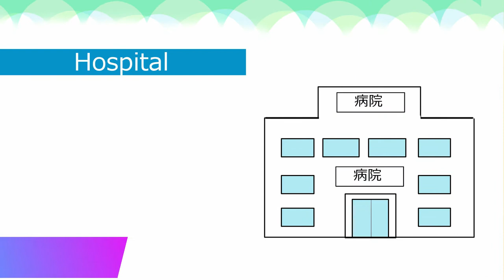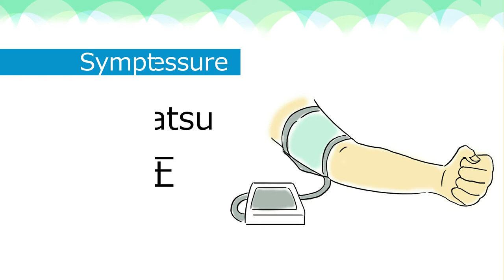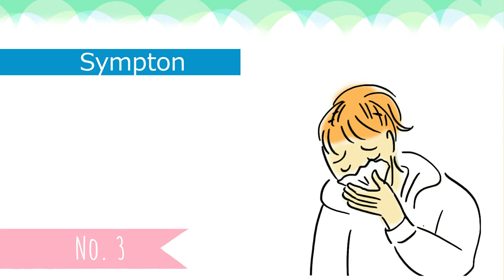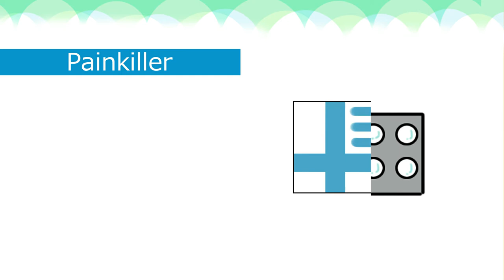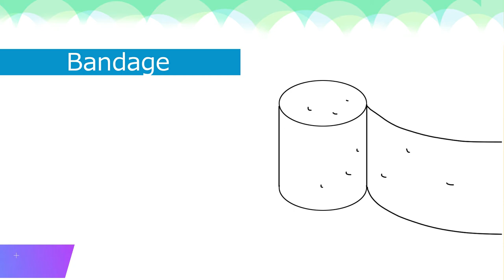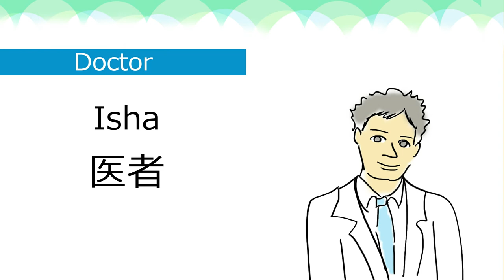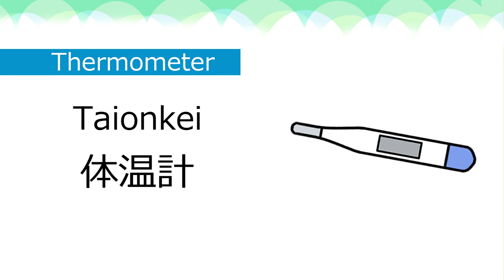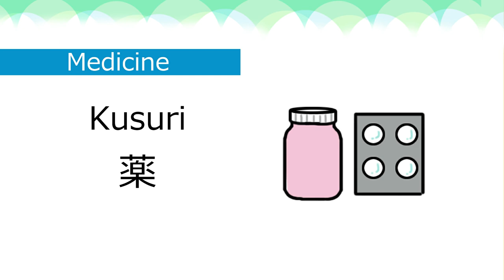Going to the hospital vocabulary in Japanese🇯🇵Doctor, Nurse, Medical questionnaire, Prescription etc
Welcome to Japanese Smiles. 😊In this short video, we’ll learn 20 useful vocabularies for going to the hospital such as Appointment, Doctor, Nurse, Reception desk, Date of birth, Blood pressure, Thermometer, Stethoscope, Injection, Medicine, Consultation fee etc  in Japanese. Super easy short 8 min video with Quiz! 🇯🇵🌸
🌸 Japanese smiles🌸
Welcome to our Japanese smiles channel!🎌
For those who are interested in Japan, or have a chance to go to Japan for travel, study or work, this video introduces real practical Japanese by native Japanese pronunciation.

Learning language should be fun! Let's learn with us with many pictures and animation
Hope you’ll enjoy our video, and speak Japanese with confident and happy smiles!😊